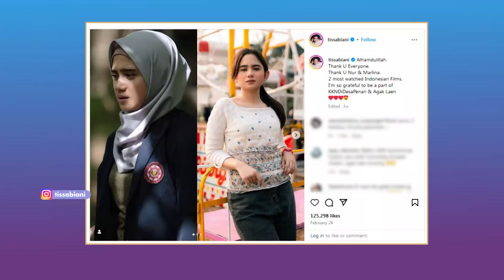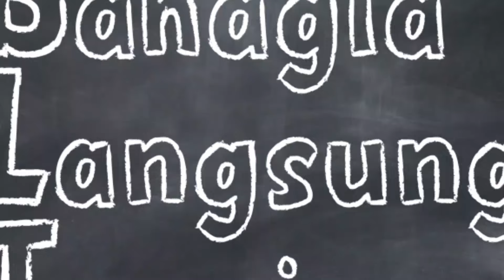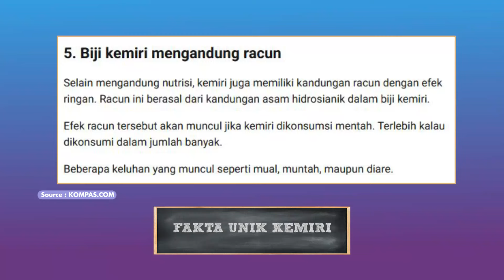Gak Cuma Jago Jawab, Ibu Ini Semangat Banget Jogetnya! - BAHAGIA LANGSUNG TUNAI